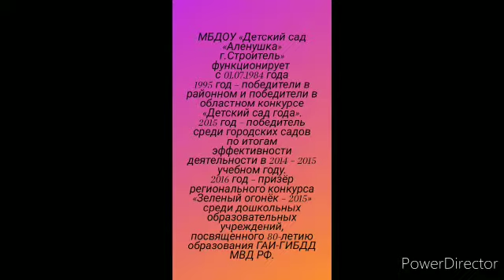Развитие музыкальных способностей дошкольников.